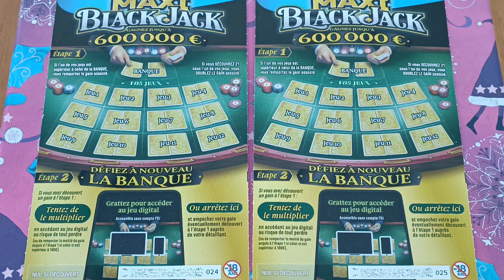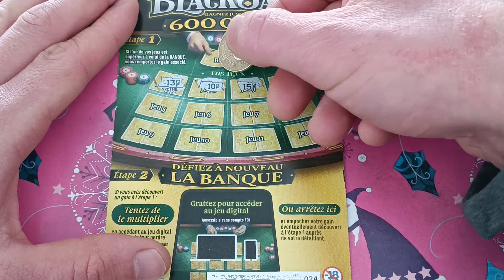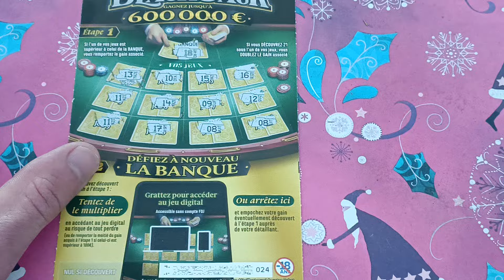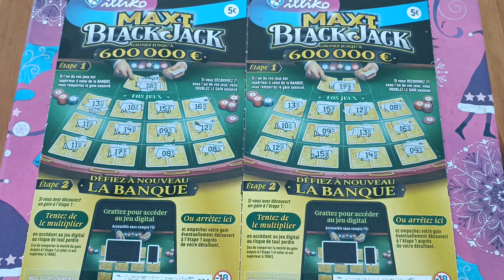Tickets de grattage Maxi Black Jack (mise totale 10€) Illiko FDJ 🍀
Voici la présentation du nouveau ticket à 5€ : le Maxi Black Jack !
Rappelons que les jeux d'argent sont interdits aux mineurs. Jouer comporte des risques (addiction, endettement) jouez de manière responsable !